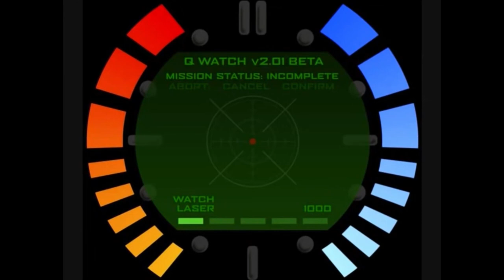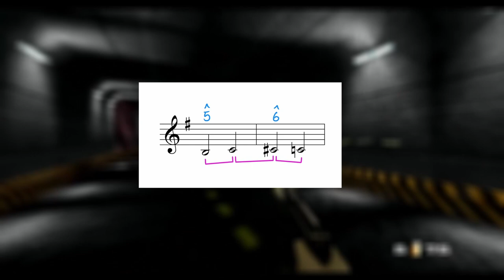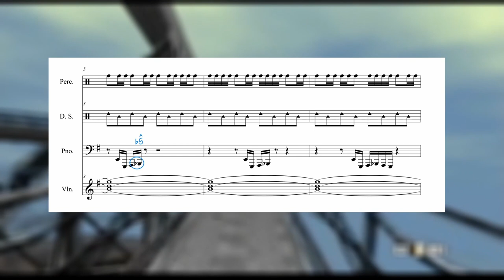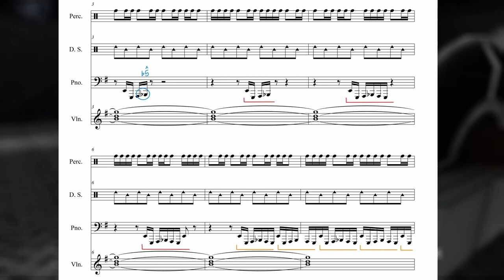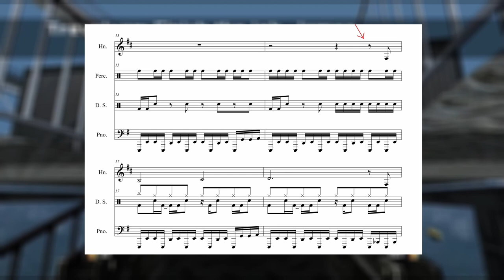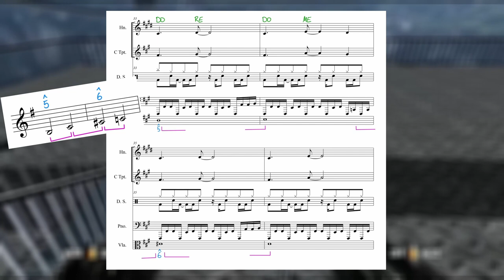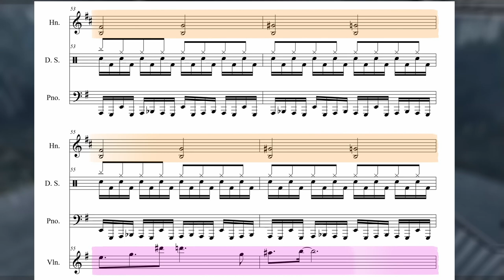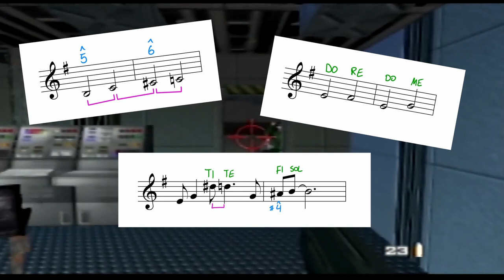How Rare adapted the Bond theme to perfection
Goldeneye 64 just had a 25th anniversary, so in honor we're going to look at how the 60 year old Bond theme was re-worked and adapted to create one of the most perfect soundtracks ever.